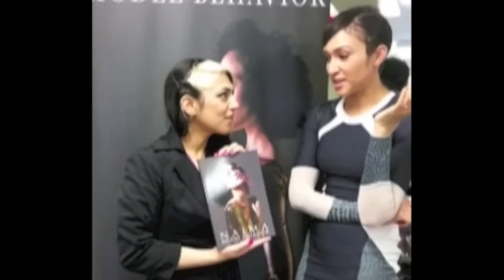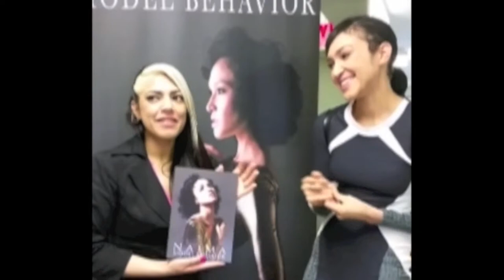Naima Mora talks to Gita Cellei about fashion, her book and the perfect man, Distract TV